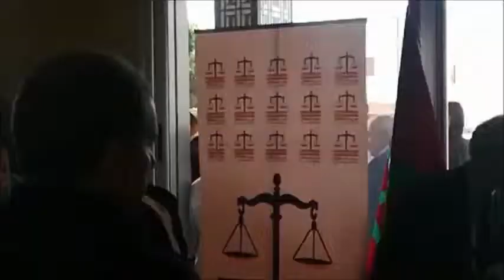medias et actualtés